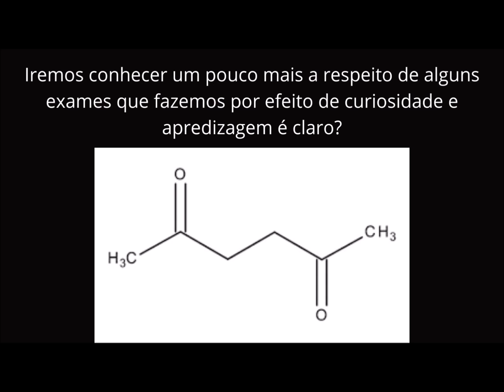Araguadiesel Esporte Clube Araguadiesel GO